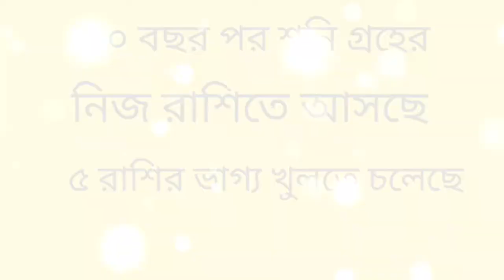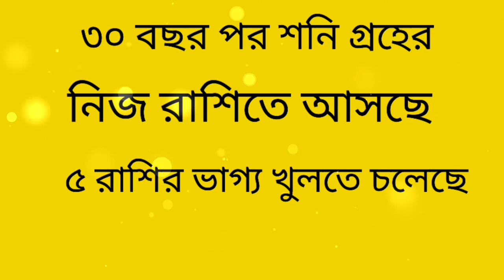এই ৫ ভাগ্য খুলতে চলেছে 2020 সালে!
পাঁচটি রাশির সৌভাগ্য আসতে চ লেছে এই নতুন বছর থেকে!